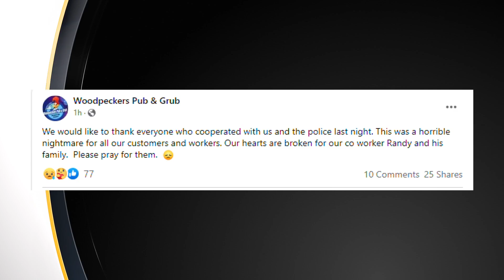Family Says Man Shot At Upper Burrell Bar Has Died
We now know the man who was shot inside of Woodpecker's Pub and Grub Saturday night in Upper Burrel has died at the hospital, according to his family. KDKA's Bryant Reed heard from a witness on the scene who says a man tackled the gunman before he was taken into custody.